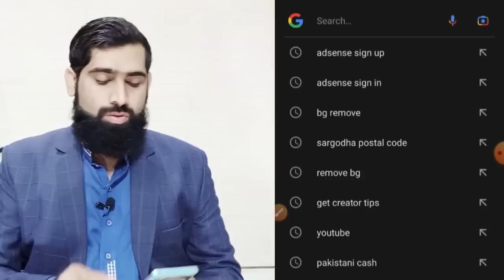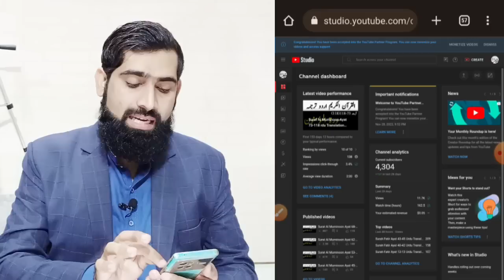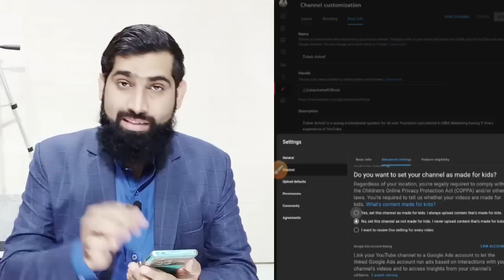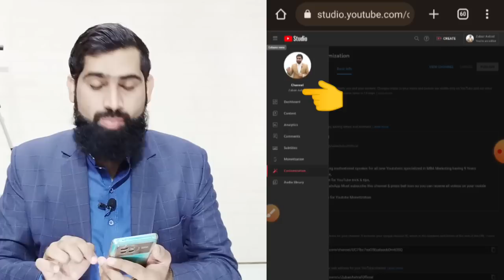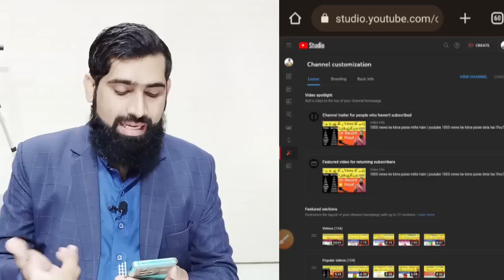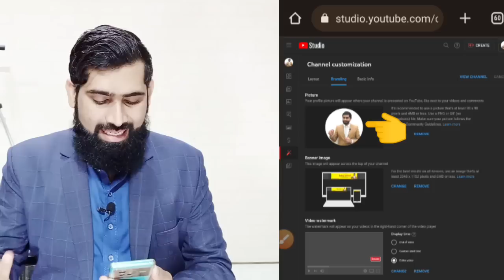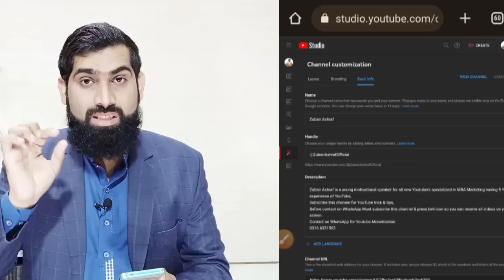Jaldi ye wali setting ON karo 🔥Phir Dekho Views | Views kaise badhaye 2022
Is video mein apko bohat important setting k about btaunga jaldi say ON kr lo
YoutubeImportantsetting viewskaisebadhaye2022 viewskaise badhaye